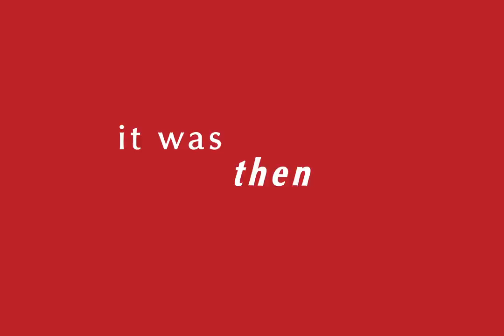Main Song and Typography DRAFT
IAT 100, week 12 draft